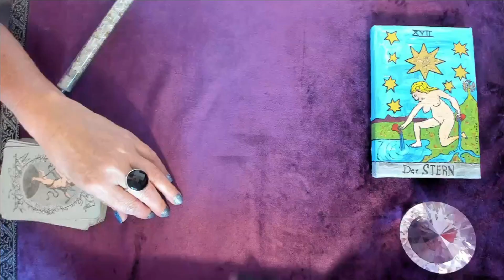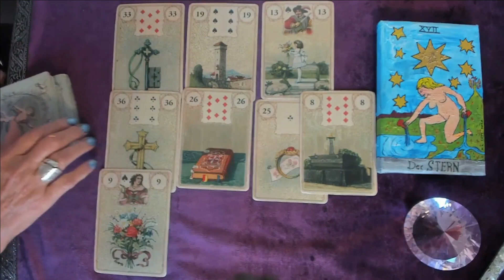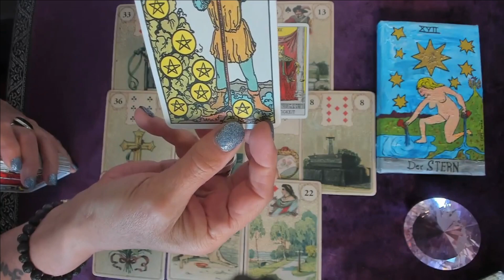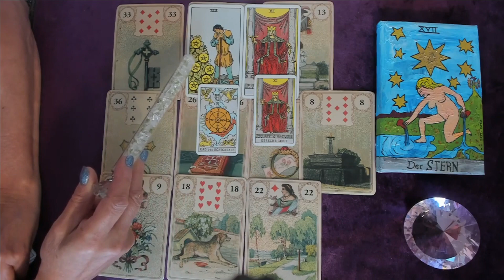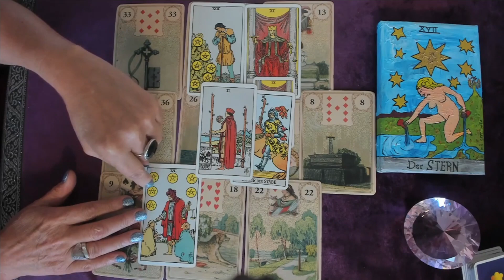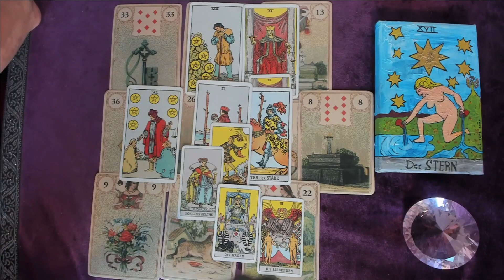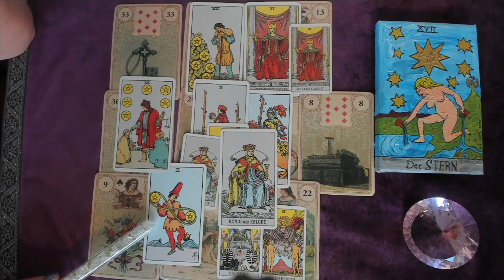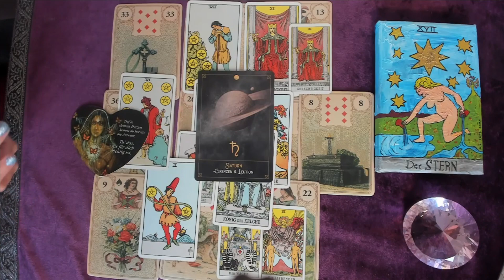Wassermann Mai 2023 - Emotionale Verantwortung 🙏❤️/ Löwenherz Orakel ❤️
Lieber  Wassermann , im Mai bist du in einem Menschen verliebt, den du schon lange kennst💕. Du nimmst das Ruder in die Hand und übernimmst die Verantwortung.🙏🌞

Welches Thema steht für dich 2023 im Fokus ?🌞💫🔮.